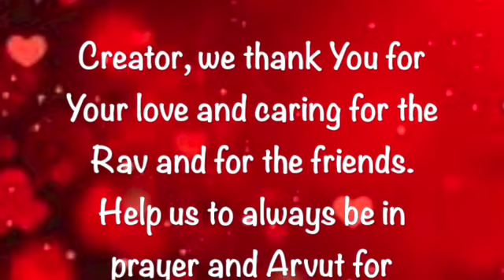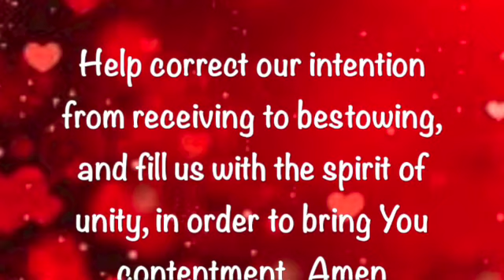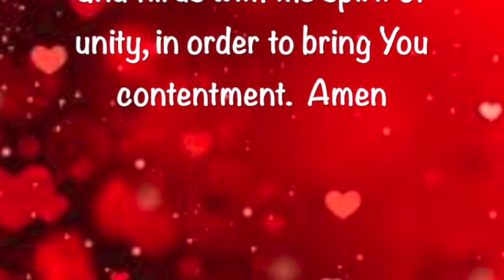Prayers of the World Kli ~ September 12 2022